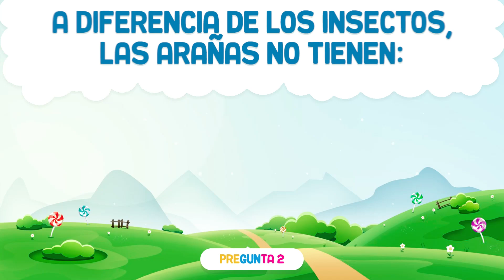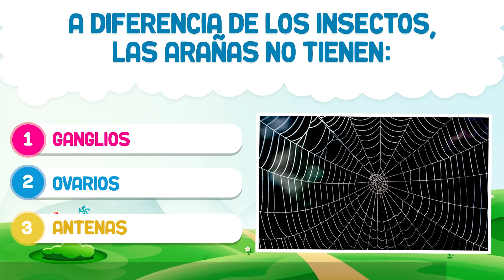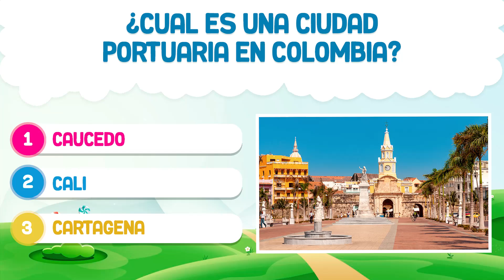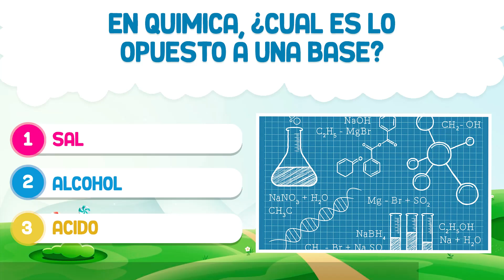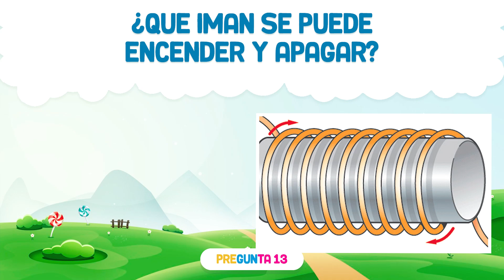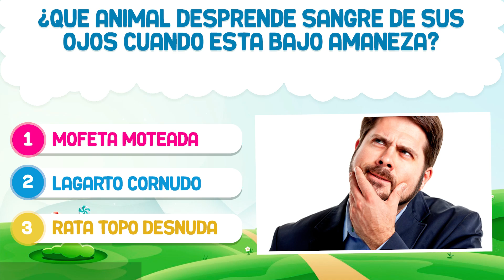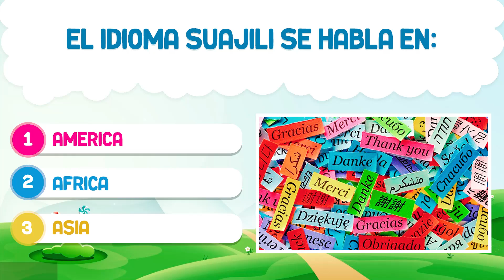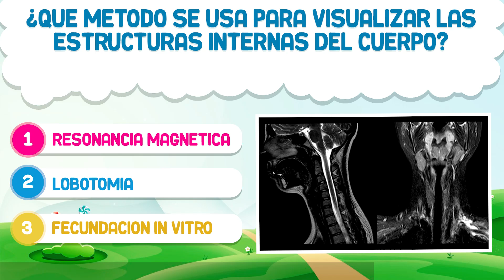¿Cuantos sabes de CULTURA GENERAL? Prueba a superar estas 18 Preguntas.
►ÚNETE A BAZUM
Bazum es un canal didáctico y divertido, ideal para poner los vídeos en reuniones familiares o con amigos, para divertirse y aprender, que siempre viene bien :)